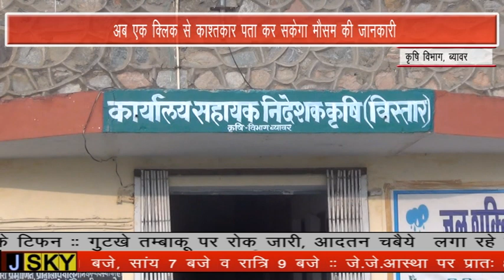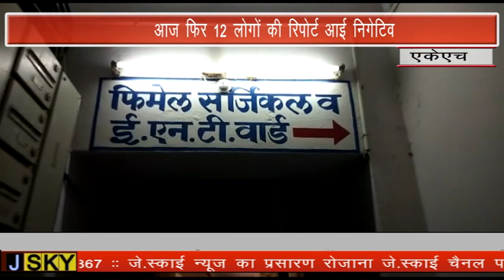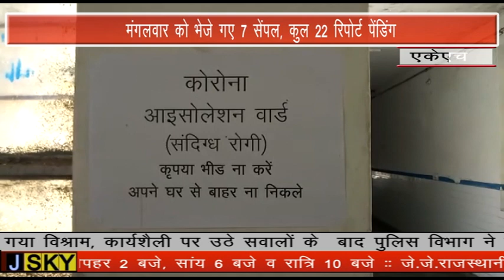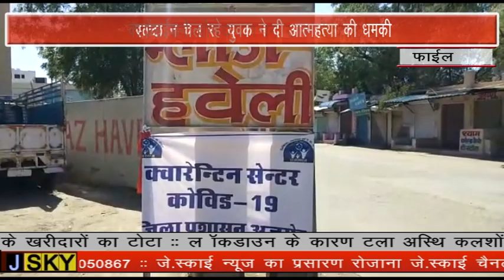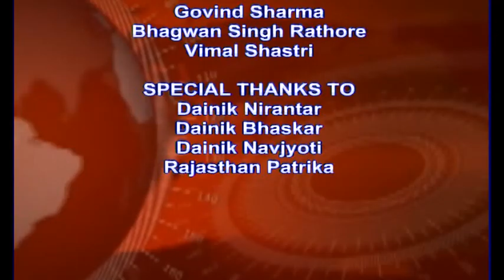BEAWAR JSKY NEWS 21 APRIL 2020